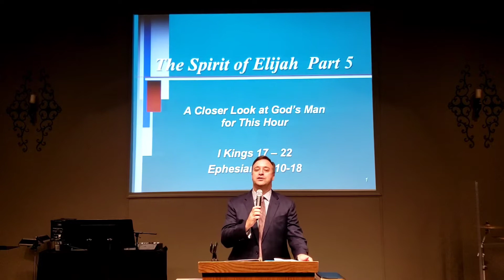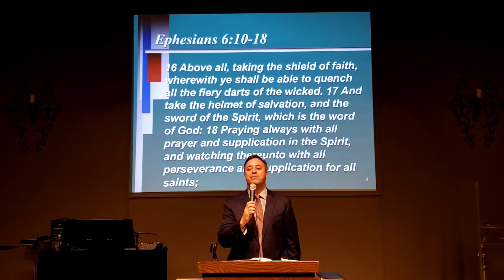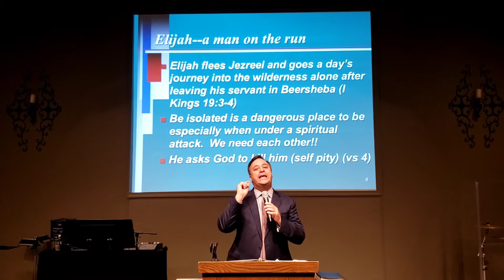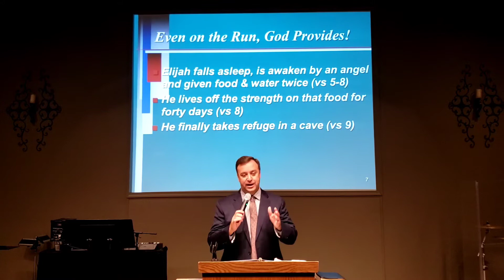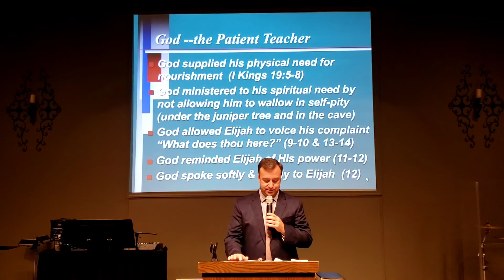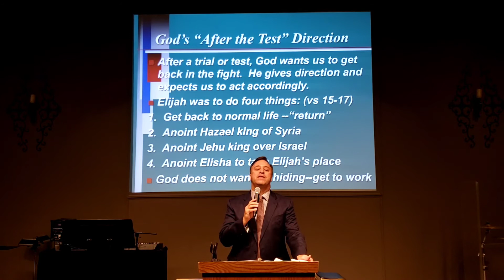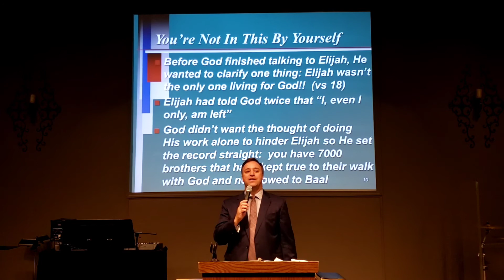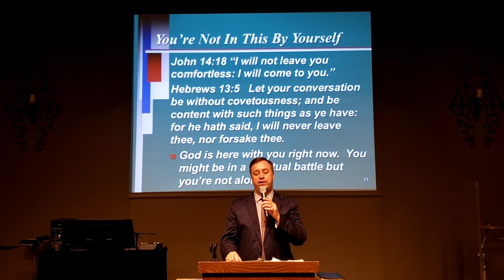Midweek Bible Study October 7, 2020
"The Spirit of Elijah" Part 5  Pastor Craig Fritchley
Wednesday, October 7, 2020  The Sanctuary of Syracuse